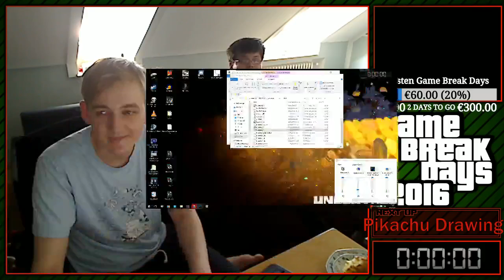Game Break Days 5x5 - Teil 13 - Karaoke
Runner: Alle
Kategorie: Hilarious%
Endzeit: Kein Run

Dies ist die YouTube Edition der Game Break Days 5x5, dem Marathon vom 20.07. bis 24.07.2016.